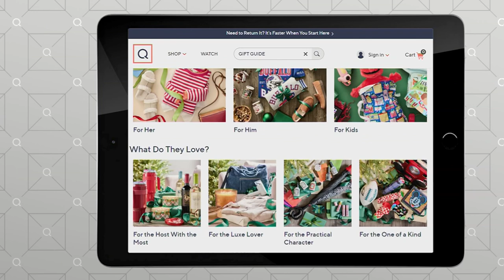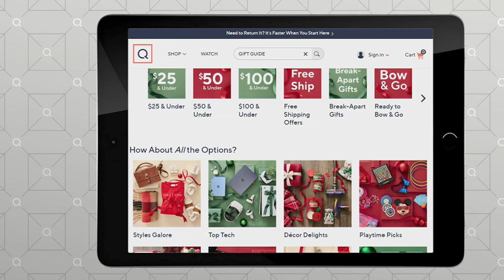Le Creuset Appetizer & Charcuterie Serving Platter Tray on QVC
Le Creuset Appetizer & Charcuterie Serving Platter Tray

Serve charcuterie, snacks, and light bites on this circular platter. The glazed interior releases food with ease for a fast and simple cleanup. From Le Creuset.